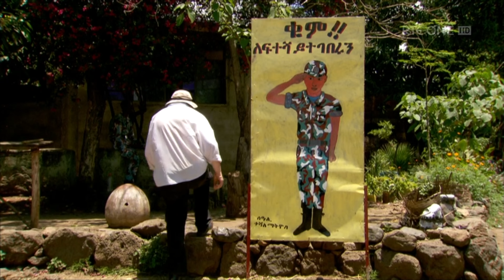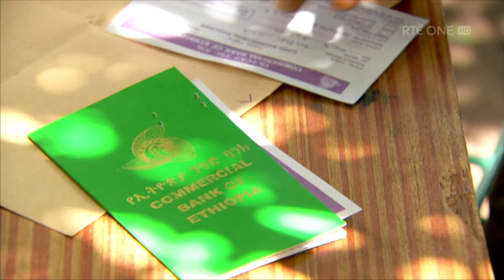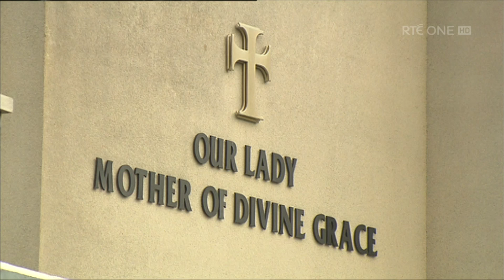Fr Paddy Moran's work in Ethiopian Prison & Raheny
RTE Nationwide programme about Fr Paddy Moran's work in Ethiopian Prison and also in Raheny, Dublin. First Broadcast on 17th Oct. 2016.